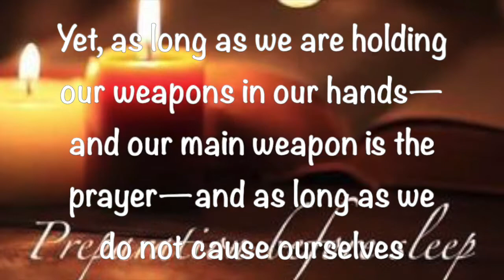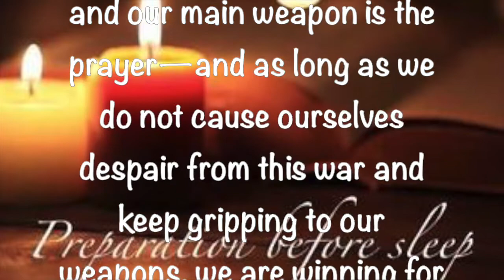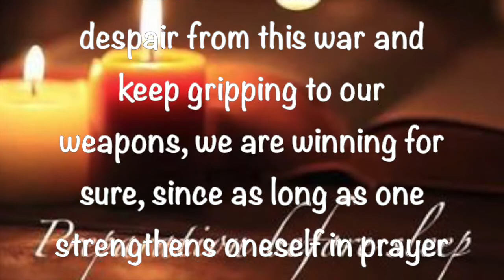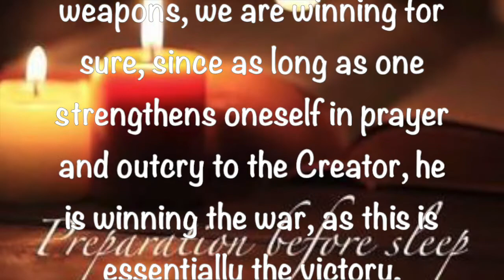Preparation Before Sleep ~ April 18 2021